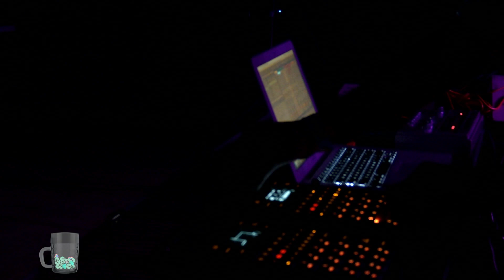Modular Nights - Mar. 12, 2023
A recording of a Modular Nights event. Catch us live at the Substation IRL

0:00 Start
0:04 Bryan Schuessler
20:33 Sean Hølt
46:41 Leandrul
1:00:44 Accuraci
1:25:54 Alpha Stream